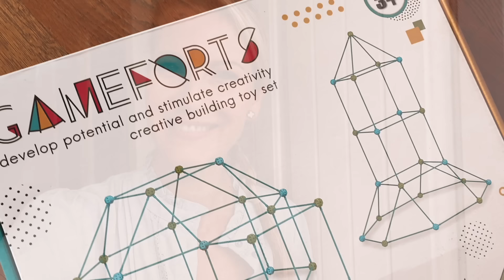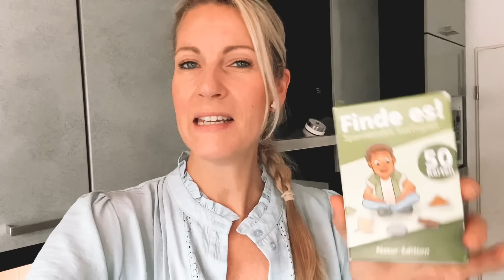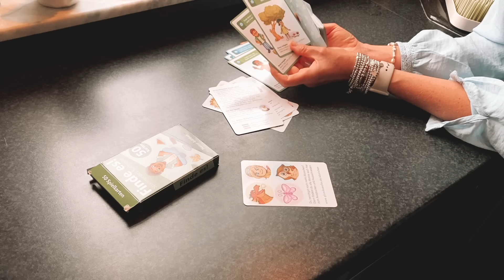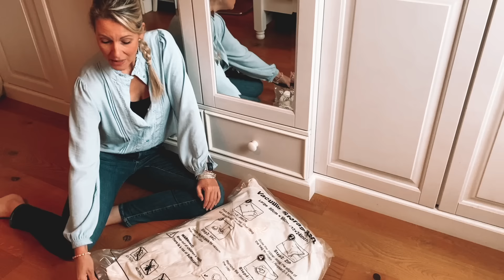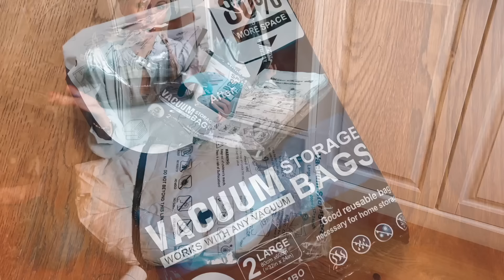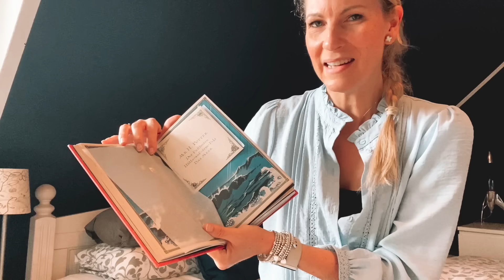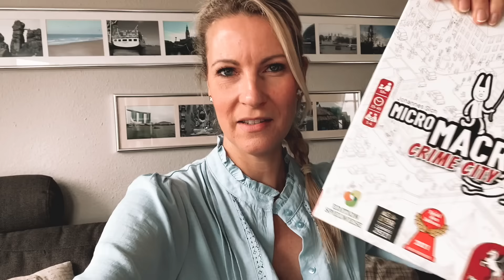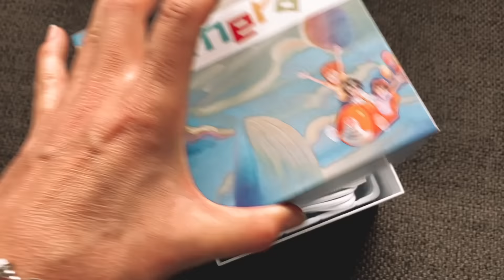10 AMAZON Schätze / Prime Day 2024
Heute zeige ich Euch 10 Amazon Favoriten, die ich nicht mehr missen möchte - egal ob beim Thema "Kinder", "Haushalt" oder "Entertainment".

Ich freue mich, wenn ich Euch mit dem ein oder anderen Stück inspirieren kann ✨

Liebe Grüße
Mel 🎈

🛍 Sämtliche Produkte, die in dem Video gezeigt oder erwähnt werden (Werbung wegen Markennennung, aber es bestehen keine Kooperationen!):

- Konstruktions Spielzeug
- Suchspiel für Spaziergänge
- Faltbarer Eimer
- Minky Reinigungspads
- "No name" Reinigungspads
- Vakuum Beutel
- Harry Potter Teil 1 - Special Edition
- Harry Potter Teil 2 - Special Edition
- Micro Macro Crime City Teil 1 Spiel
- Micro Macro Crime City Teil 2 Spiel
- Kinder Kamera Dino Design

Inhalt:

00:00 - Into
00:34 - Schatz 1
01:49 - Schatz 2
03:39 - Schatz 3
05:06 - Schatz 4
07:12 - Schatz 5 und 6
10:05 - Schatz 7
12:02 - Schatz 8
12:56 - Schatz 9
15:14 - Schatz 10
17:00 - Outro